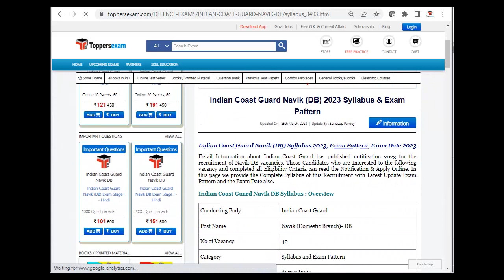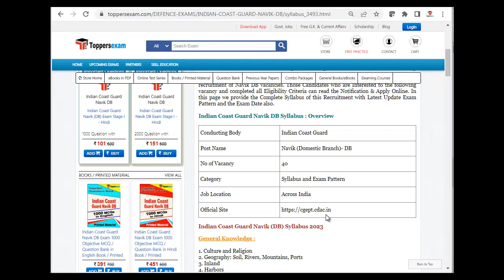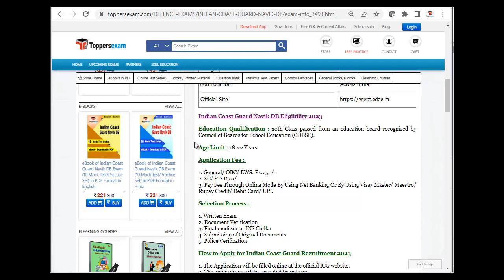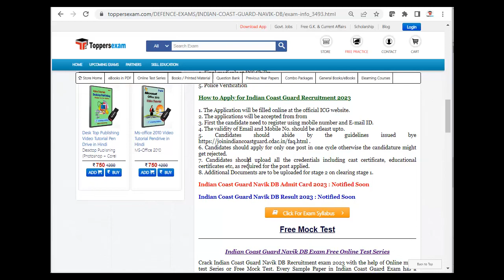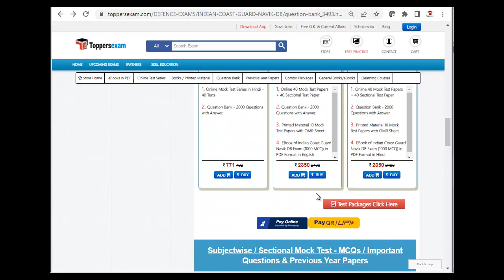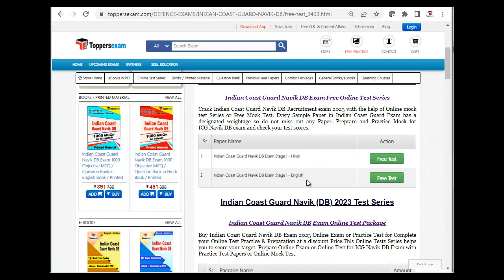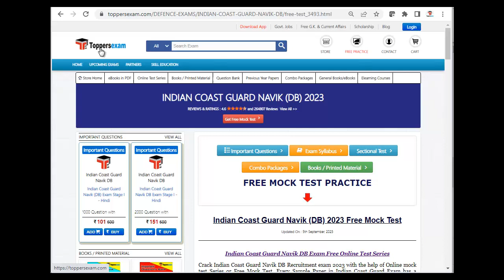INDIAN COAST GUARD NAVIK DB Important Questions 2023, Selection Process, Update Syllabus